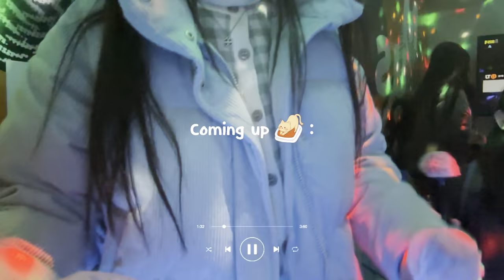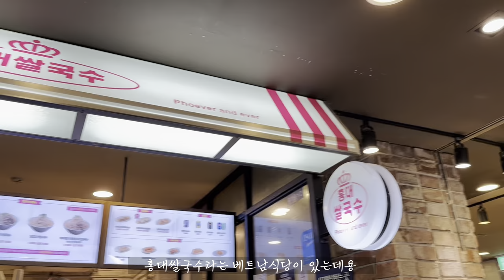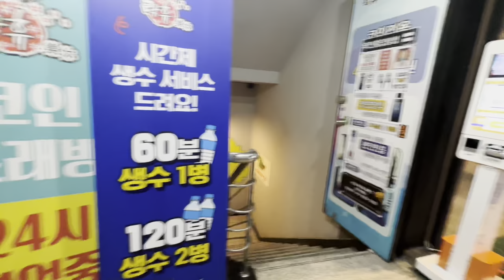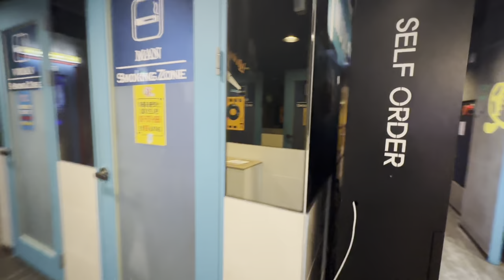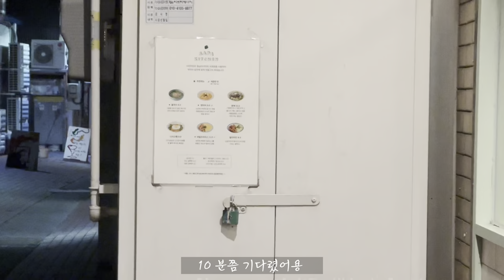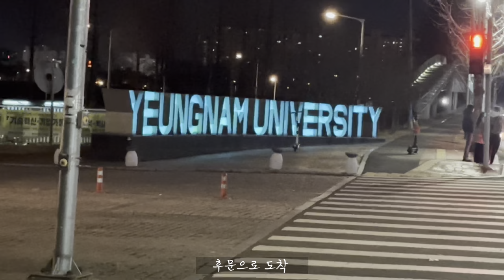Escape from dormitory on New Year's Day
Yesterday was the first day of the new year, right?
I wanted to edit it as quickly as possible and upload it on time to remember that day, but I was late haha.

Then let’s continue to live hard in the future.
Cheer up everyone, fighting!

~*~ BGM ~*~
🎵Track : Yippee -